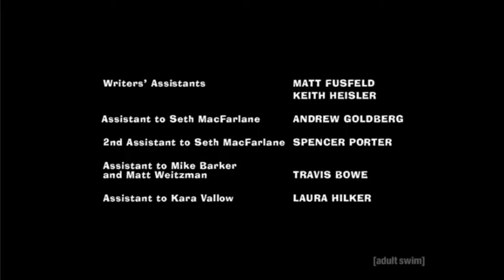Adult Swim Canada Continuity and Commercial Breaks (October 14, 2021)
Taken after American Dad and before Bob's Burgers

FUN FACT: Family Guy is still on this channel, but not US because of Family guy being removed from the american version due to Disney owning Fox.